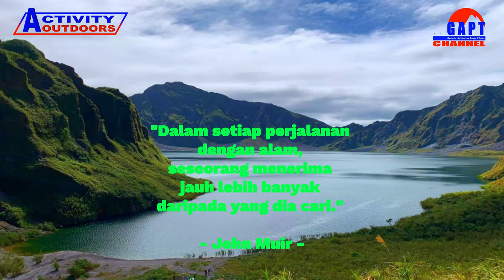Manfaat Hiking Untuk Kesehatan Otak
Manfaat hiking untuk kesehatan otak. Hiking adalah istilah yang digunakan untuk aktivitas pendakian yang umumnya dilakukan di alam bebas seperti naik pegunungan, ke hutan, atau wilayah alam lainnya. Selain menikmati keindahan alam dan pemandangan, hiking juga merupakan cara untuk menjaga kesehatan fisik dan mental, serta memberikan ketenangan di tengah alam.

Thumbnail Models : @stevanialvira4